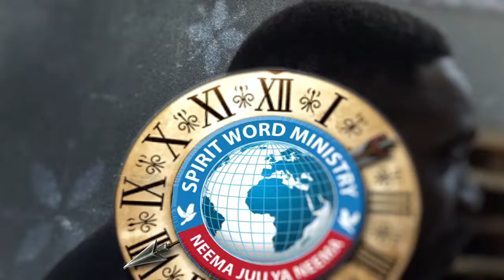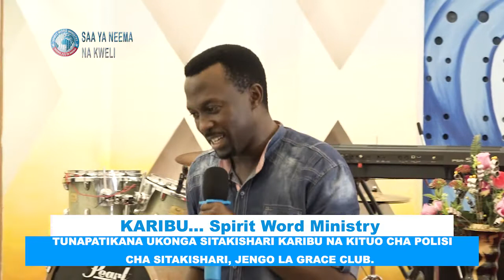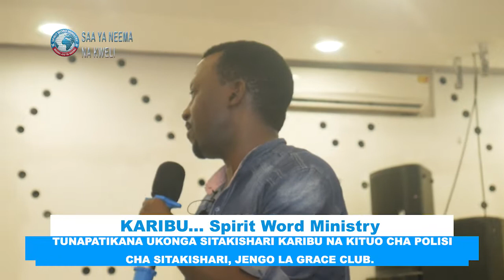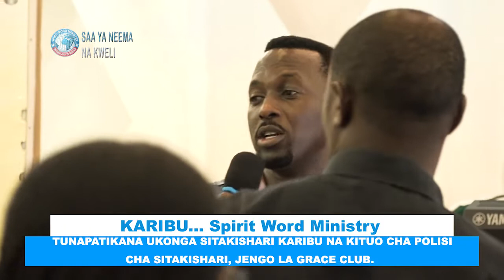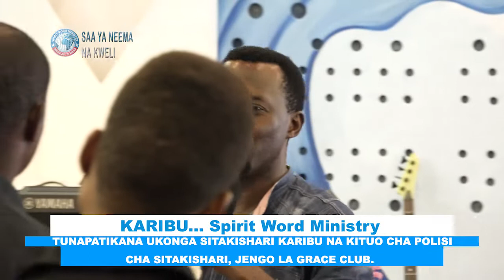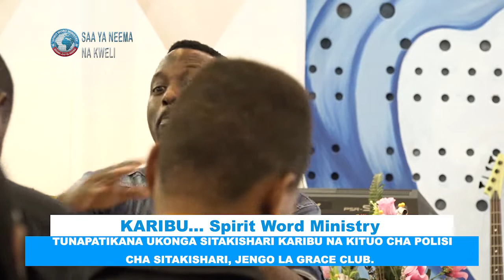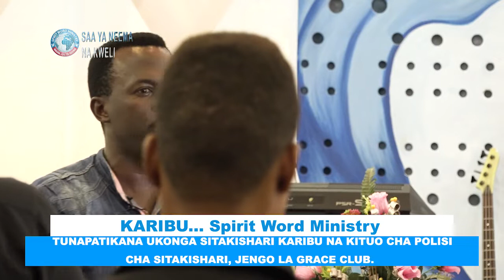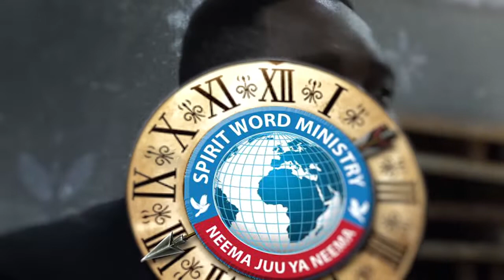SAA YA NEEMA NA KWELI - JE? UNAJUA WEWE UMEUMBWA KWA KUSUDI LIPI,UNAJITAMBUA WEWE NI NANI?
APOSTLE OSCAR PELESI - Anakufundisha namna ya kujitambua wewe ni nani? katika ulimwengu na kusudi la Mungu kukuumba.